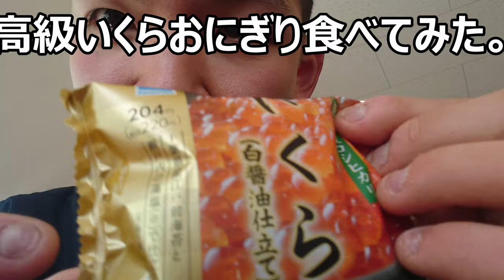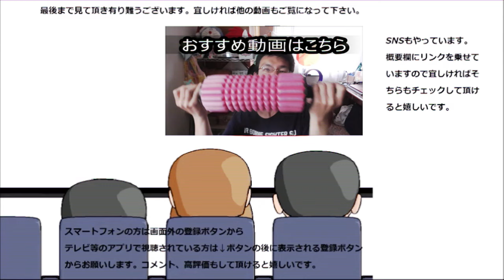ファミリーマート 白醤油仕立てのいくらおむすびを食べてみた。コンビニにしては高級～！！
ファミリーマート　白醤油仕立てのいくらおむすびを食べてみました。コンビニのおむすびでこのお値段（220円）って結構いい値段ですよね。それだけ美味しいってことなんでしょうけど……
贈り物は此方まで↓
〒153-0042